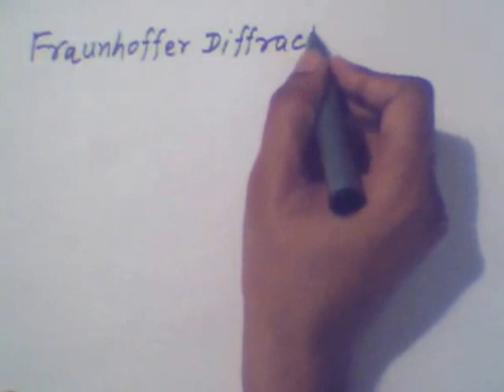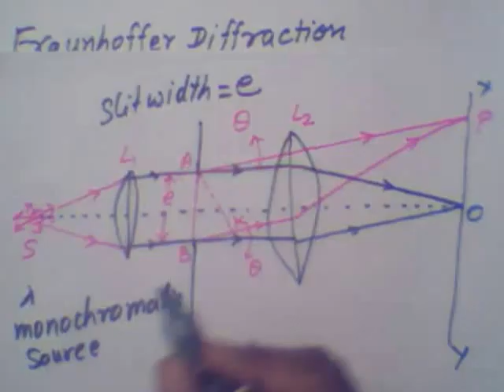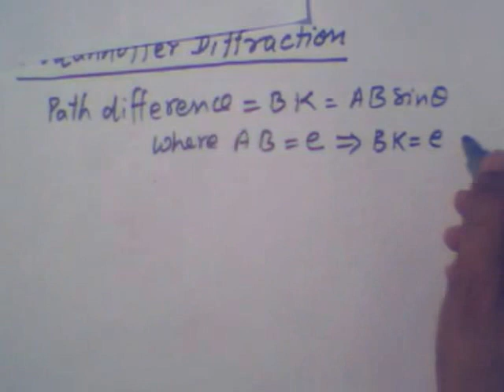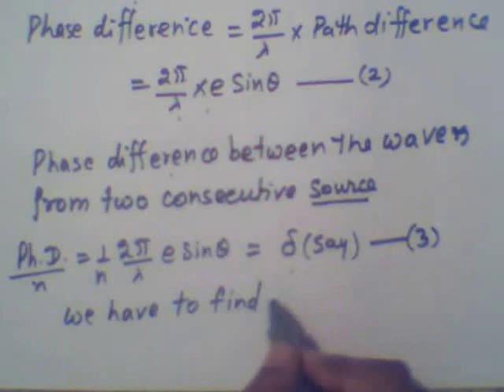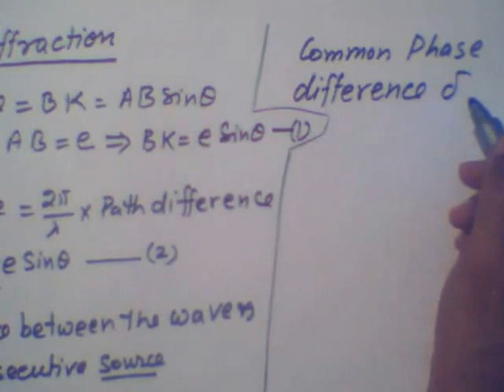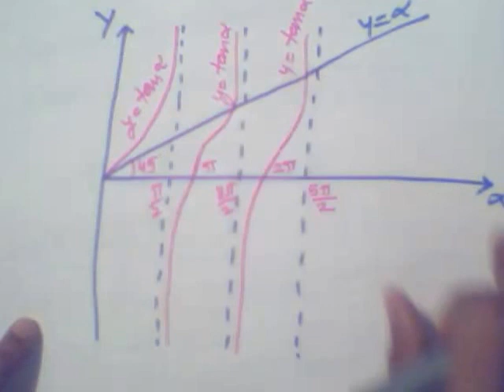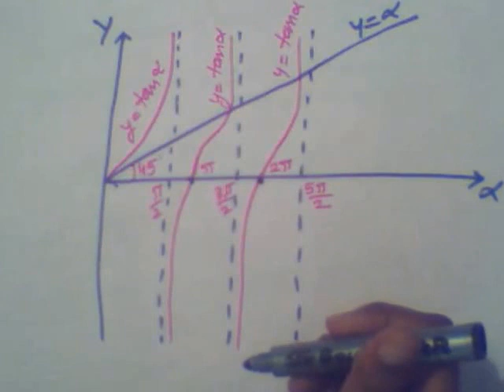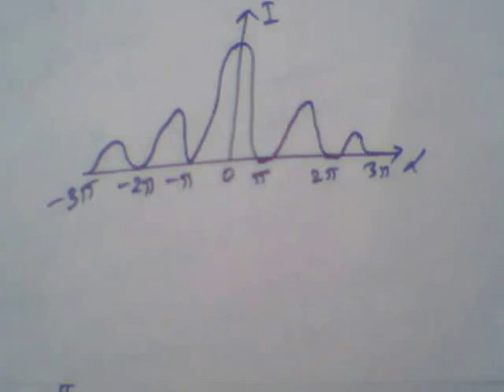Fraunhoffer Diffraction | Single Slit Diffraction | apni Physics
In this presentation Fraunhoffer diffraction due to single slit is explained. The important point is the resultant amplitude, how to find that for n secondary wavelets. Also maximum and minimum intensity variation.